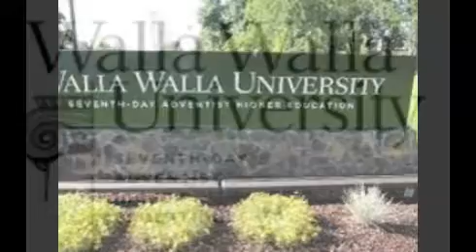Walla Walla University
Walla Walla University is a university offering liberal arts, professional, and technical programs located in College Place, Washington, just a few miles from Walla Walla. The current President is John McVay. In a 2016 survey year ranking of "100 best regional universities" in the Western United States region published by U.S. News & World Report, Walla Walla University tied with three other regional universities for the #42 spot. The University has a 13:1 student-to-faculty ratio, 61.7% of its classes have fewer than 20 students and 7% of its classes have 50 or more students.